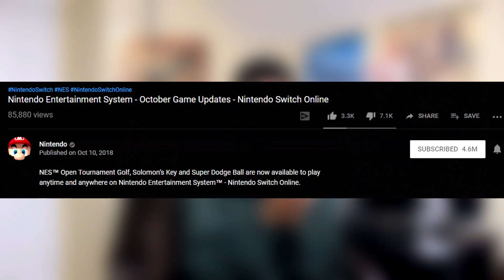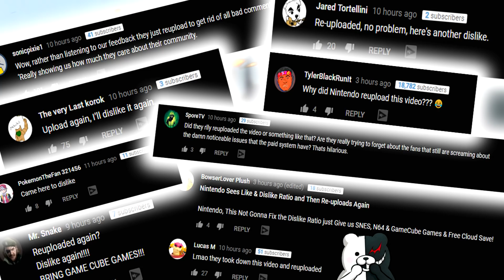Nintendo Just Did Something So Embarrassing..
Beating the Dead horse once more.. NINTENDO PLZ!